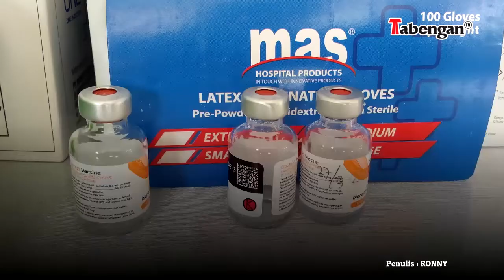1 April, RSP Pindah ke Hotel Batu Suli